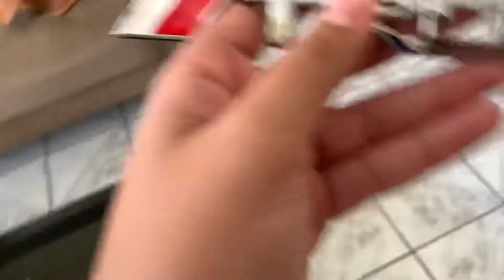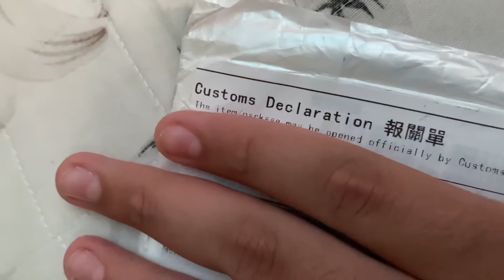Chegou 2 acessórios para a Hilux!!!(projeto Hilux)